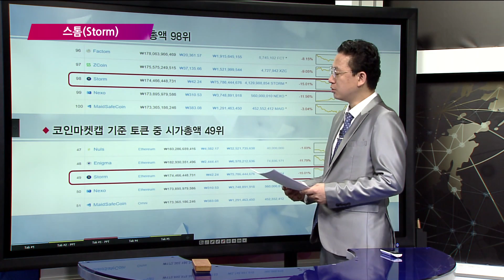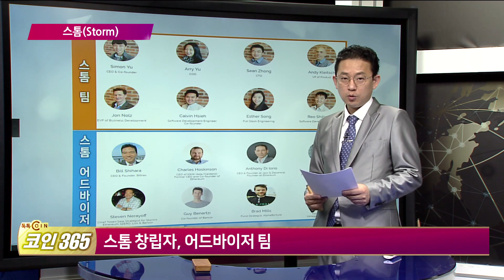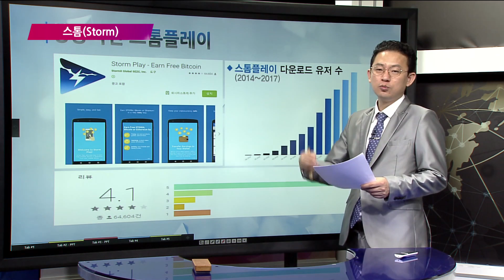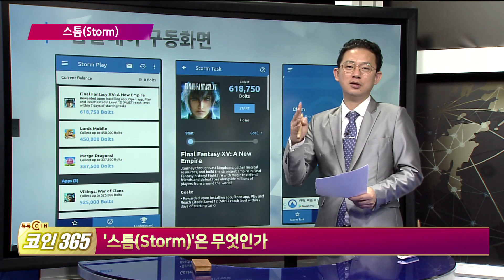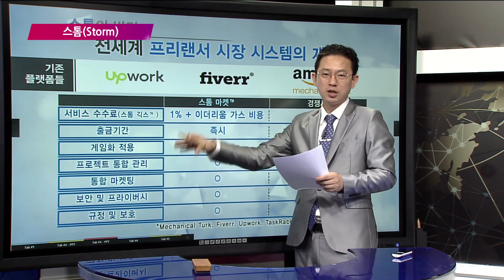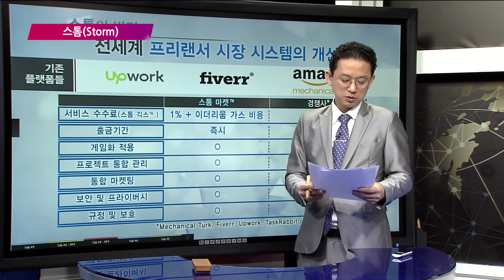[톡톡코인365] '스톰(Storm)'은 무엇인가